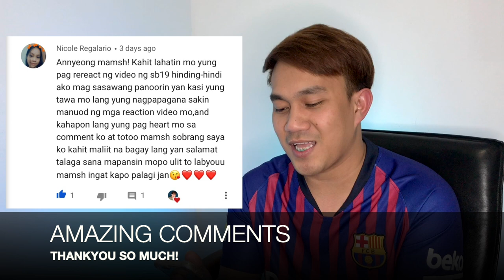SB19 - WHISPER CHALLENGE SHOWBREAK | REACTION | AMAZING JANUS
AMAZING FRIENDS
RACHEL ANNE D.
FRANZ PANGANIBAN
SB19 STAN